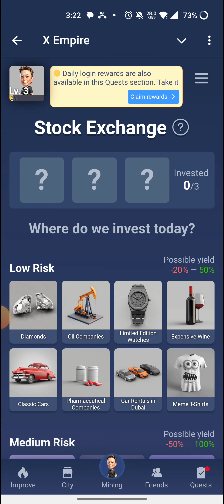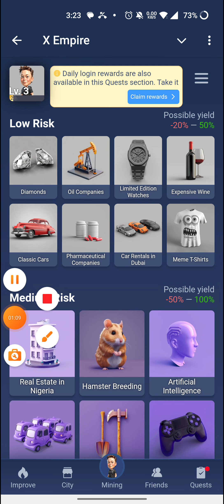X EMPIRE Musk Empire Daily Combo Investment Cards 14 SEPTEMBER 2024